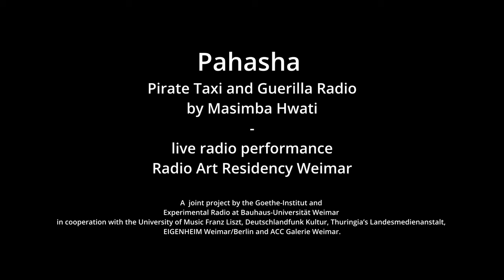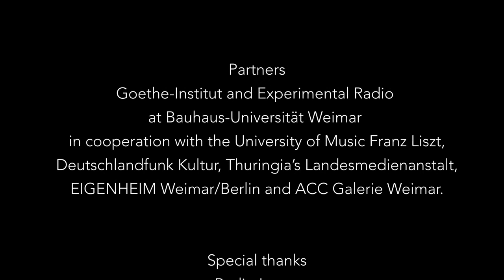Pahasha Masimba Hwati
Pahasha
Guerilla radio and Black-market politics

This is a Radio piece produced as part of the Radio Art Residency in Weimar. This production is generously  supported by Deutschland funk Kultur and will be broadcasted on Public radio round November 2021

Pahasha is a street lingua word made up of a locative “pa” and a noun “hasha” which means anger or rage. In  its composite form ,this word frames the cutthroat everyday situation that most ordinary Zimbabweans finds themselves in every day just to survive until the next day. It also describes the dangers commuter omnibus rank where illegal transport operators are in constant battle with the city council police and with everyone else. This deep visceral struggle cannot be explained outside of experience. 41 years after Independence from Colonial Britain Zimbabwe has been on a downward spiral as the nation with one of the highest inflation rates in the world. This acute poverty and dismal failure of the economy if sponsored by a corrupt revolutionary entitlement  where a few wealthy  elites run a mafia like syndicates that bleeds the country to death. In the style of “Mhumhi” Wild-dogs, this breed of political leadership  likes to pursue and eat their prey  bit by bit as the adrenaline of the prey seasons the dying corpse. Pahasha in a sonic exploration embodies the deep visceral struggle. The land groans and moans under pressure.

This piece is an attempt to ground oneself, words cannot articulate the groaning and moaning of my father as he suffocated under the weight of fear ,the fear of death as Rhodesian soldiers put a death warrant on his name via the radio. The same paralyzing fear and acute pressure of a despotic leadership and weaponized hunger lurks over my generation today in Harare. What is even more scary is the paralysis that come with the fear of facing the situation. This acuteness gives birth to a “Black-market”. The political and economic improvisation. These markets become liberated zones where the ordinary people find cracks and gaps in the system in which they can trade. Just like guerilla radio that was born out of colonial oppression the Black  market  is a guerilla zone that responds to  the post- colonial/post-independence political and economic violence unleashed unto a people who were deprived of the revolutionary promises by their leaders. The Black market  is everywhere it’s an insidious shape shifting beast on the streets of Harare. You may never see it but if you  listen deeply to  the hushed tones and the flickering of worn out US dollar notes. These notes are almost permanently  damp from being overhandle between the thumbs and the fore  fingers of Omaspatheleni/Changemoneys,(money changers) where the sweat and fat of the struggling man soaked the notes such that their tonal friction is no longer crisp and new but damp and almost whispering. This is The Black the Black the Black to the Black